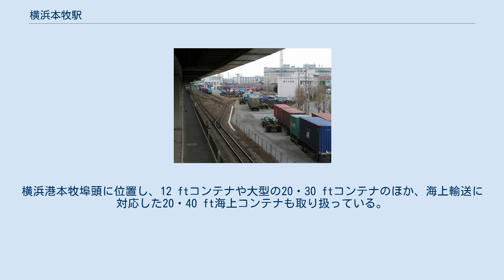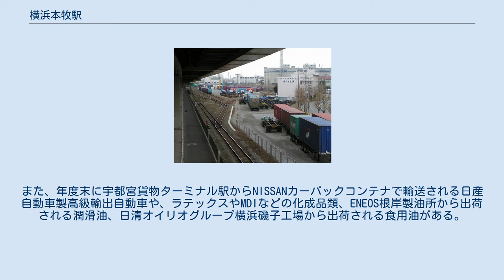横浜本牧駅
本牧総合事務所（2006年12月撮影） 横浜本牧駅（よこはまほんもくえき）は、神奈川県横浜市中区錦町にある、神奈川臨海鉄道本牧線の貨物駅である。
 地上駅でコンテナホームが1面あり、ここに荷役線が2本引かれている。
 構内には駅事務所（本牧総合事務所）があり、有人駅である。
本牧総合事務所には神奈川臨海鉄道の横浜支社が置かれているほか、食堂や運送会社などのテナントも入居している。
本牧線の貨物業務を支える横浜機関区も併設されている。
 構内の横浜機関区脇から東南方面に国際埠頭専用線が分岐し、かつては専用の無蓋車・コンテナ車（それぞれ通称「塩トラ」、「塩トキ」、「塩コキ」）による工業用塩輸送が上越線の渋川駅まで行われていた。
国際埠頭専用線は本牧線の開業と同時に開通したものであるが、この輸送の着荷主である関東電化工業が渋川工場でのソーダ電解事業を水島工場に一本化したために2005年8月に終了となり、これ以降国際埠頭専用線は休止になっている。
当駅に属する専用線としてこの他、国際埠頭専用線の途中から分岐する日本農産工業専用線があったが、これは1991年（平成3年）5月に廃止されている。
 2000年（平成12年）2月1日にコンテナの通関業務を行う保税蔵置場を構内に開設し、輸送時間の短縮や手続きの簡略化を図っている。
ISO規格国際海上コンテナを大量に取り扱う当駅ならではの設備といえる。
 2010年（平成22年）3月13日のダイヤ改正で、これまで仙台臨海鉄道仙台港駅との間に1往復設定されていた海上コンテナ専用列車が盛岡貨物ターミナル駅 - 東京貨物ターミナル駅間の列車に切り替えられる形で廃止となり、当駅とJR線とを結ぶ貨物扱いの定期列車は東京貨物ターミナル駅との間に設定されているコンテナ列車1往復だけとなっている。
以前はコンテナホームの大半を海上コンテナが占めていたが、現在は12 ftコンテナや化成品コンテナがほとんどとなっている。
 コンテナ貨物の取扱駅で、海上コンテナ輸送が盛んなことから、神奈川臨海鉄道のドル箱路線である本牧線の拠点駅となっている。
横浜港本牧埠頭に位置し、12 ftコンテナや大型の20・30 ftコンテナのほか、海上輸送に対応した20・40 ft海上コンテナも取り扱っている。
 取扱品目は横浜港本牧埠頭より輸出入するものが中心となっている。
また、年度末に宇都宮貨物ターミナル駅からNISSANカーパックコンテナで輸送される日産自動車製高級輸出自動車や、ラテックスやMDIなどの化成品類、ENEOS根岸製油所から出荷される潤滑油、日清オイリオグループ横浜磯子工場から出荷される食用油がある。
 近年の年間発着トン数は下記の通り。
ただし、横浜本牧駅と本牧埠頭駅の合計数。
 当駅には、かつて横浜港の引き込み線で活躍していた国鉄C56形蒸気機関車（C56 139）が、非公開ながら静態保存されている。